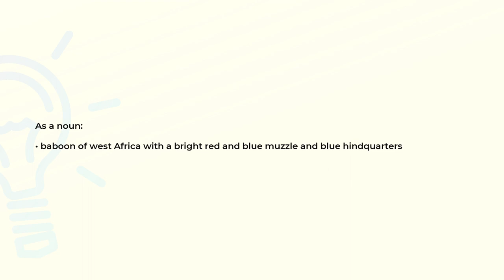What is the meaning of the word MANDRILL?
Definition and spelling of the word MANDRILL.

(00:00) Intro
(00:07) As a noun
(00:17) Spelling

As a noun (00:07):
• baboon of west Africa with a bright red and blue muzzle and blue hindquarters